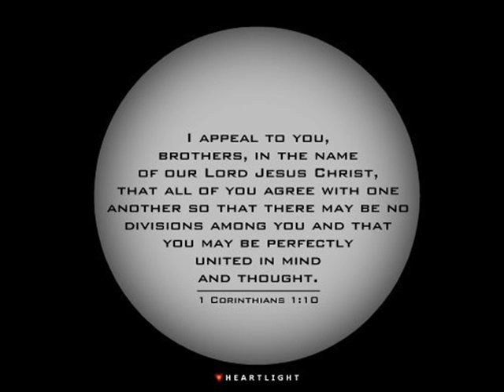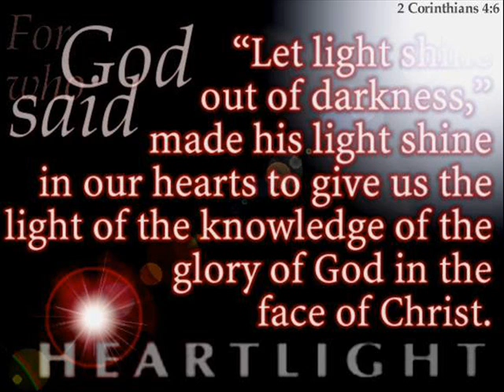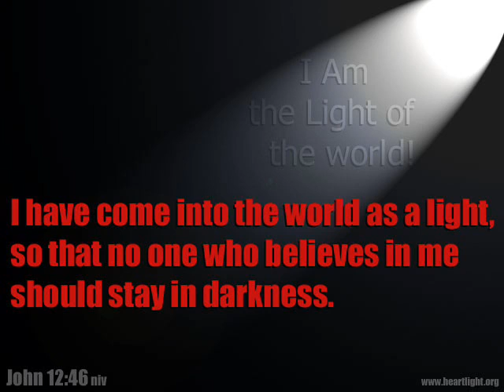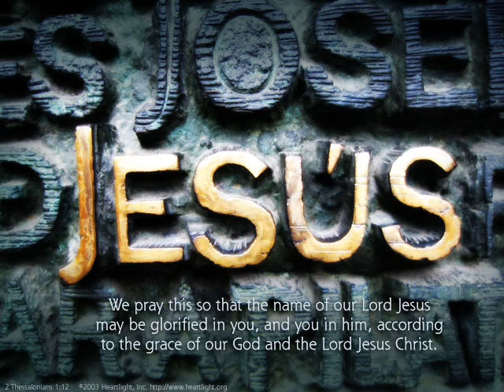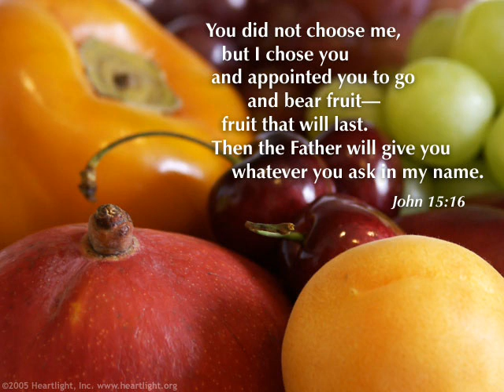Kari Jobe - No Sweeter Name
Kari Jobe

No sweeter name than the name of Jesus
No sweeter name have I ever known

You are the life to my heart and my soul
You are the light to the darkness around me
You are the hope to the hopeless and broken
You are the only truth and the way

Jesus, Jesus
Jesus, Jesus